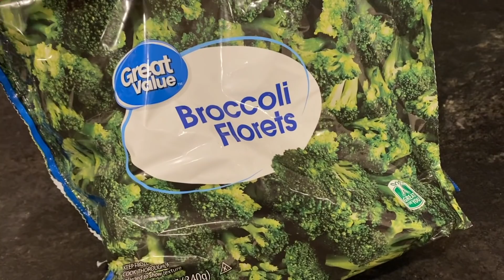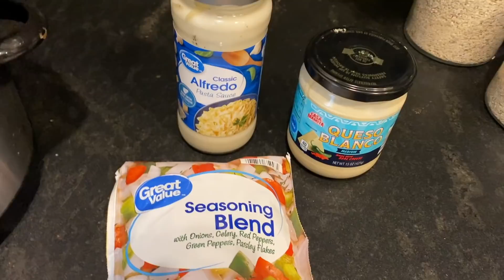EASY FAMILY DINNERS // KID FRIENDLY, LITTLE PREP WORK // VLOGMAS 2020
I'm so tired of cooking, y'all, so I threw together some easy meals for my family that required little prep and came together with less than 5 minutes of actual work on my part!